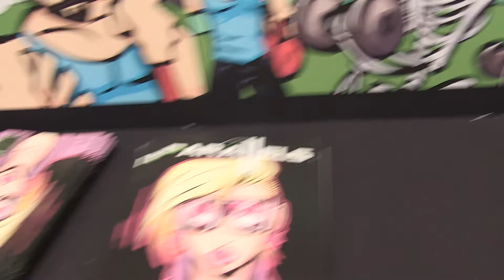Bent Con 2013 - Flex Comics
Bent Con 2013. IdeateTV host Whitney Rice interviews Chris Marzuola from Flex Comics. Gain a little insight to the world of body building in comics form.